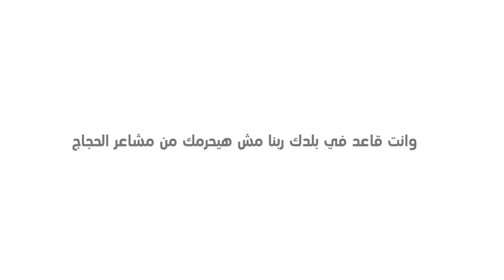7- وانت قاعد في بلدك ربنا مش هيحرمك من مشاعر الحجاج‎ - عيش مع الحج - مصطفى حسني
وانت قاعد في بلدك ربنا مش هيحرمك من مشاعر الحجاج‎